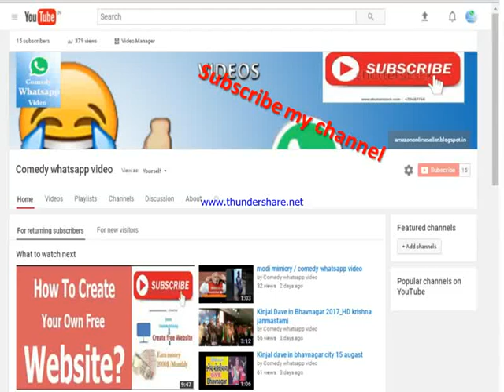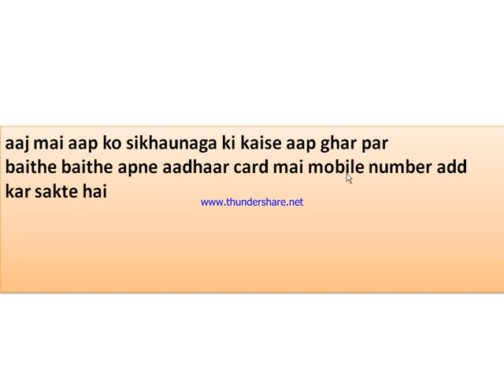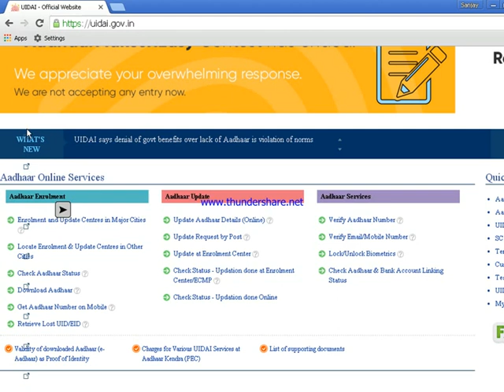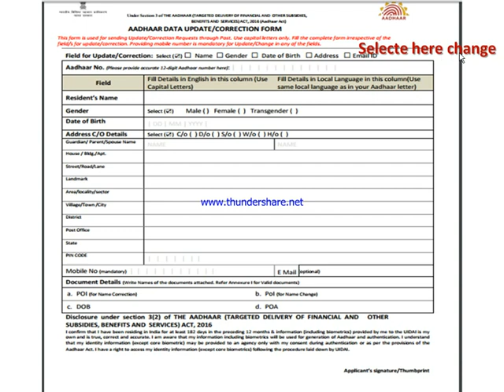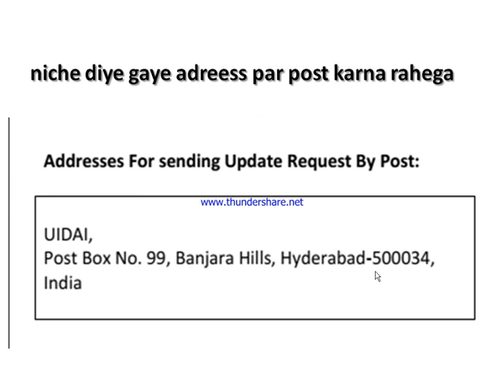how to update aadhar card offline || paheli bar aadhar card mai number kaise add kare.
Without Mobile Register Aadhar Card correction || Update Request by Post

agar aapne Aadhar card mai mobile number add nahi kiya to aap ghar baithe add kar sakte ho...

II how to update aadhar card offline II

aadhar card correction online without mobile number.

aadhaar update status.

aadhaar card download.

uidai gov check your aadhaar status.

ssup update mobile number.

aadhaar